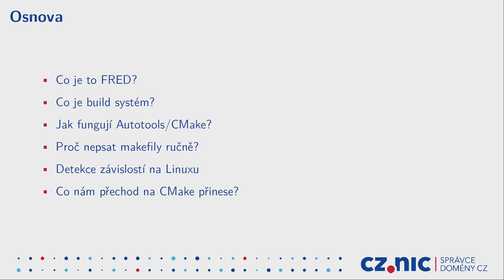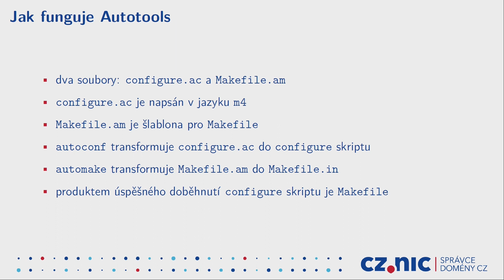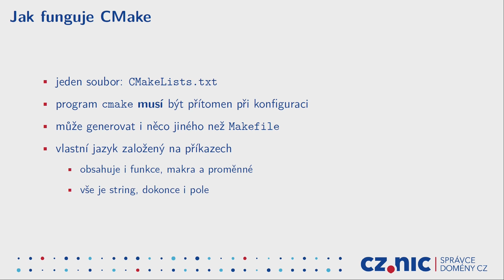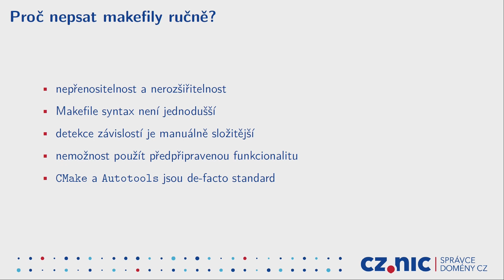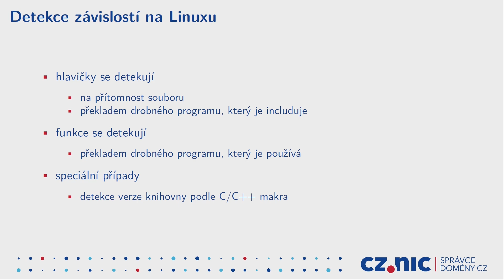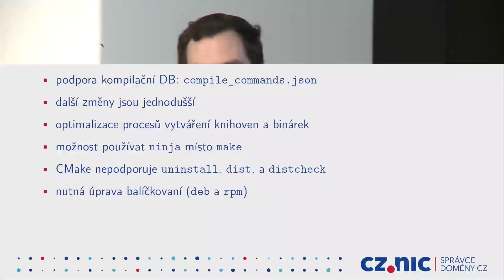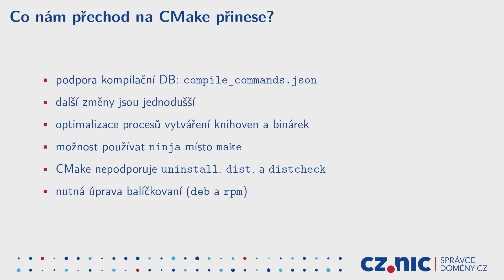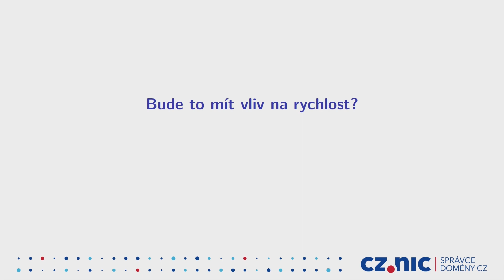Přechod systému FRED z Autotools na Cmake - Miroslav Franc